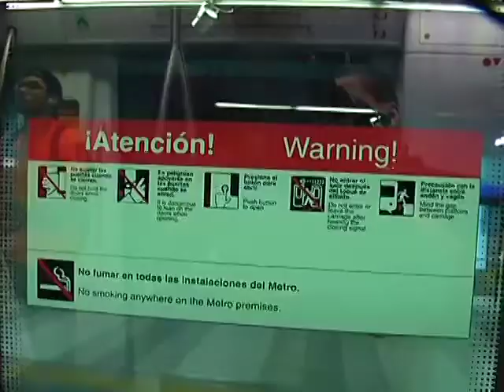Beneficio Ecologico del Metro de Santo Domingo.